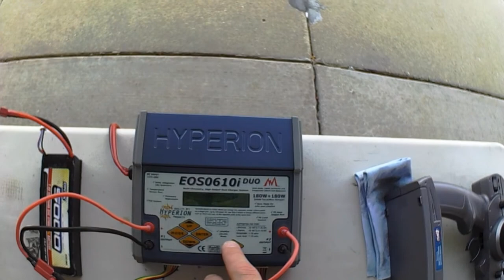HTUSA 6-16-18 USGT A Main